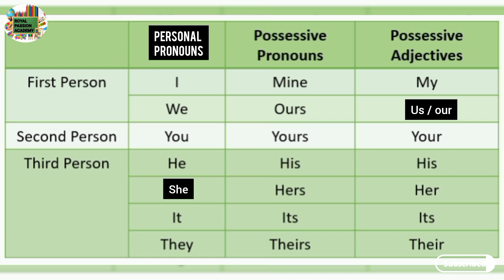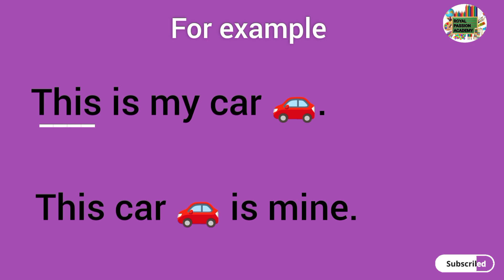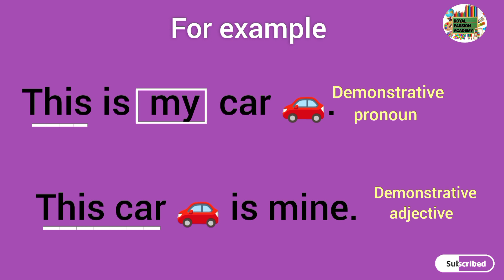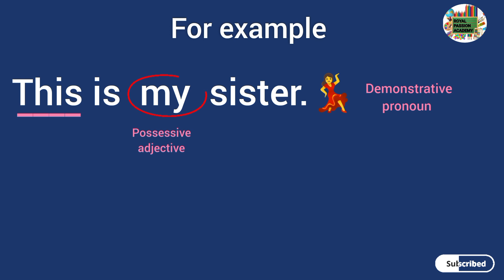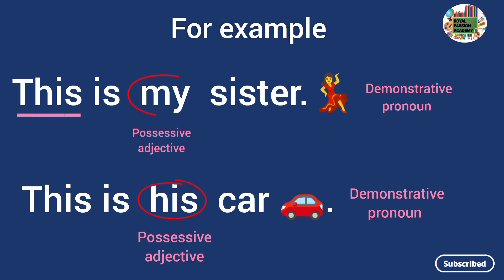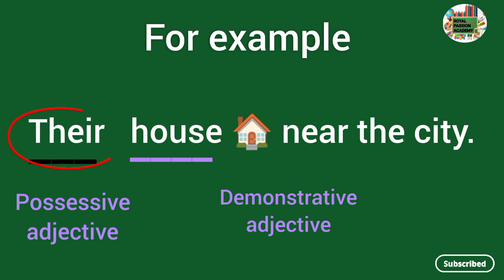difference between | possessive adjectives and possessive pronoun in tamil | with examples